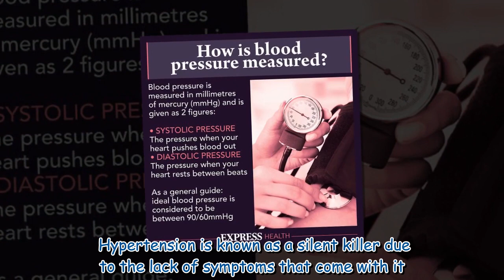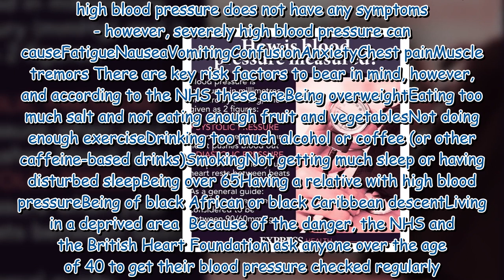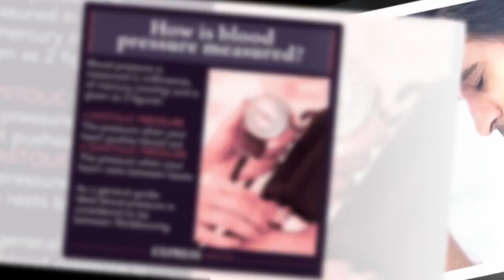High blood pressure early warning signs - 10 hypertension risk factors to watch for